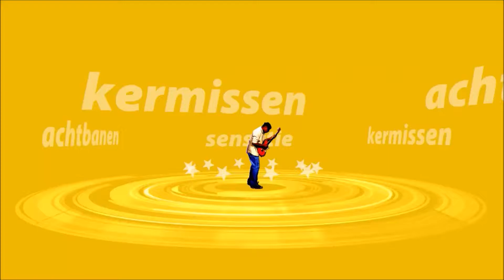RASENDER ROLAND HANSA PARK PLANET COASTER